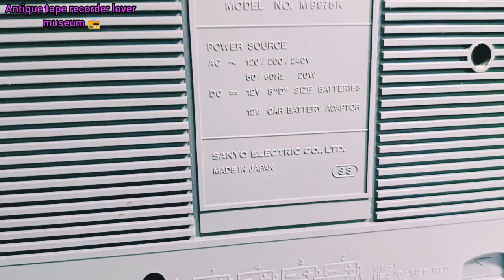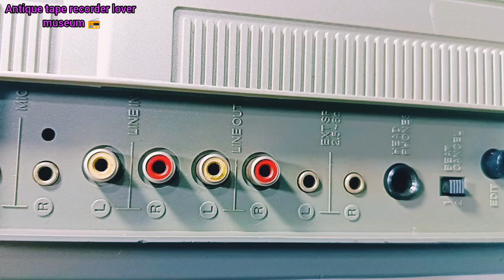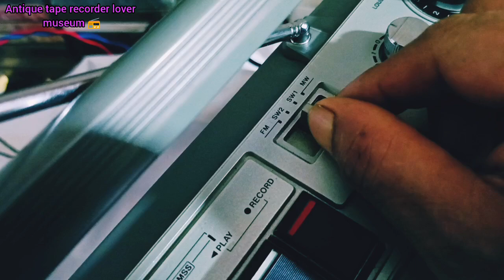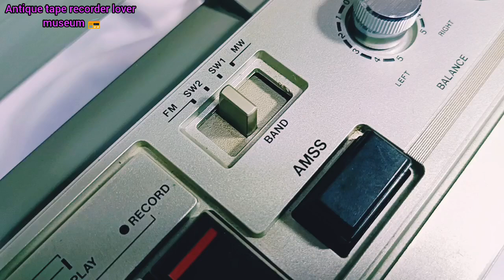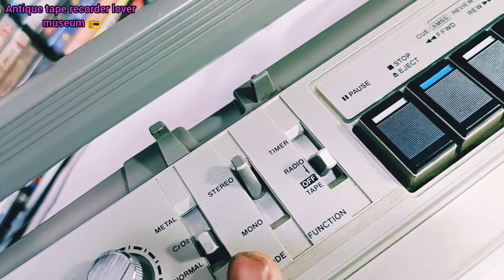Sanyo M-9975K made in Japan cassette player FM radio tape recorder sale 👌🥰💥